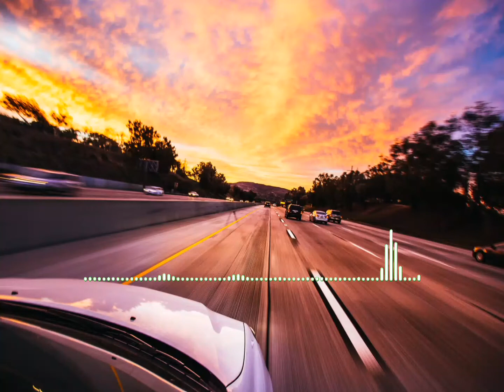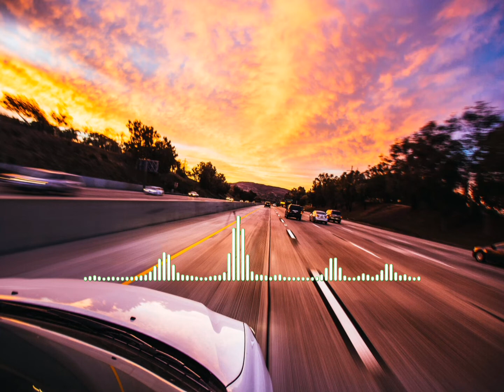Go Down Swinging (Instmantral) - NEFFEX